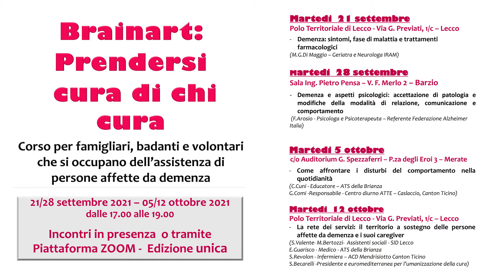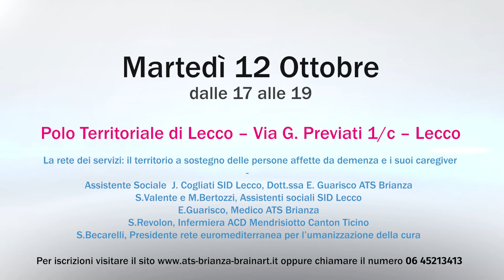ATS BRAINART - FABIO MUSCIONICO - puntata 7